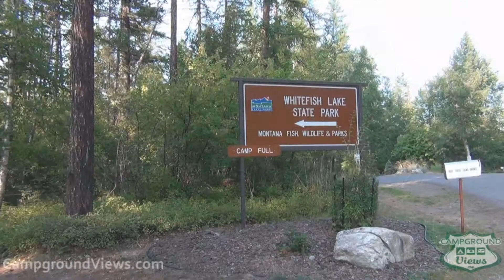CampgroundViews.com - Whitefish Lake State Park Whitefish Montana MT Campground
takes user submitted videos combined with professional editing to provide tent and RV campers with a first person view of a campground or RV park. Whitefish Lake State Park on Whitefish Lake in Whitefish Montana offers primitive RV (35' max) and tent camping (1 electric only) along the shores of this popular recreational lake. Biking, hiking, and water sports are popular activities at this park. Close to the community of Whitefish with ample urban amenities. Boat ramp on site. Music Licensed From MusicBakery.com